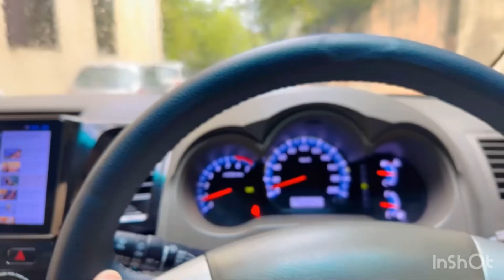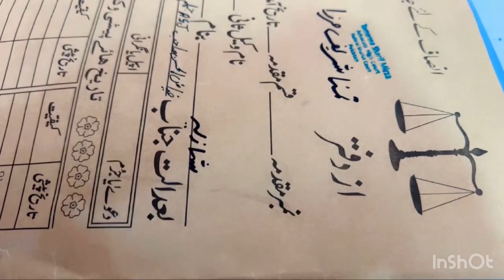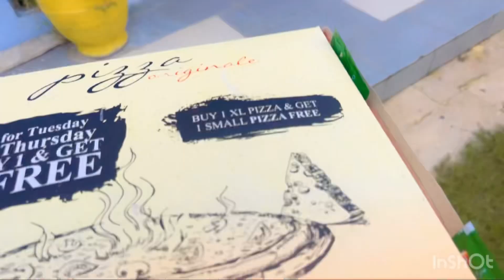Tamanna’s Brother Birthday Vlog | Changez Ammad Sharif Birthday Celebration 🎉 VLOG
Brother Birthday Vlog | Changez Ammad Sharif Birthday Celebration 🎉 VLOG |